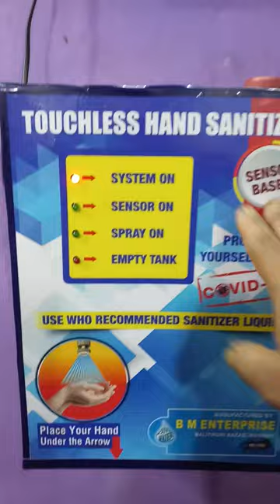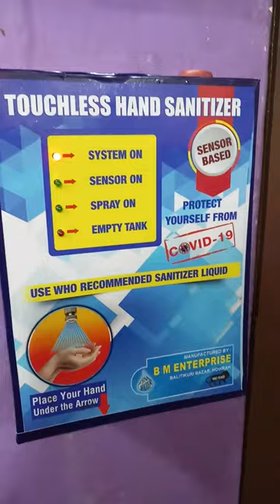AUTOMATIC HAND SANITIZER DISPENSER . BM ENTERPRISE . 7980027370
Inbuilt 2 Liter Sanitizing Liquid Storage Tank and running fully Automatic